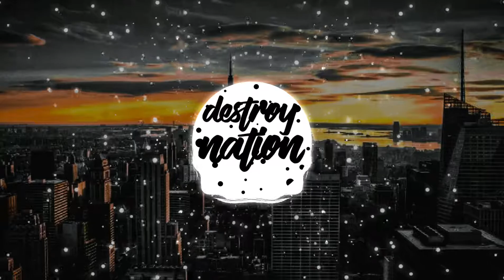Music 2020🔴Marshmello_-_Alone_(FadeX_Remix)__No_Copyright_Mus_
music to be murdered by eminem,
music to be murdered by,
musica,
music video,
music 2019,
music to be murdered by reaction,
musica romantica,
musically,
music awards,
music anime,
music arabic,
music ariana grande,
music apps,
music and songs,
a musical day,
a music video,
a musical joke,
a music beat,
a musica,
a musical about hell,
a music song,
a music box christmas,
a musical about star wars,
a music guild tries to raid,
music bank,
music beats,
music bangla,
music box dancer,
music bass,
music box cover,
music bangla tv,
music box remix,
b music station,
b music sound,
b music production,
b music bd,
b music 2019,
b music note,
b music world,
b musica,
music country,
music christmas,
music channel,
music core,
music codes for roblox,
music city miracle,
music covers,
music classic,
music cardi b,
c music factory gonna make you sweat,
c music professional library,
c musica,
c music guerilla warfare,
music dance,
music documentary,
music dj,
music dance monkey,
music disney,
music disc 11,
music drake,
music disco,
music dubstep,
music dababy,
d music guitar,
d music app,
d music ad,
d music tm,
d music note,
d music and drama,
d music video,
d music sheet boss,
d music гитарын хичээл,
d music shine jil,
music english,
music evolution,
music ethiopia,
music edits,
music electronic,
music eminem,
music everywhere,
music edm,
music exercise,
music ethiopian new 2019,
e music video,
e music part 5,
e music part 3,
e music bd,
e music awards,
e music part 4,
e music awards 2019,
e music serial,
e music radio,
e music tryhard,
music for sad people,
music for concentration,
music from the 80s,
f music20,
f music channel,
f music recorder,
f music video,
f music note,
f music channel 19,
f music bangla,
f music note sound,
f music definition,
f music key,
music gacha life,
music gaming,
music gospel,
music genres,
music gaan,
music gym,
music gacha,
music guitar,
music game news,
music girl,
g music company,
g music video,
g music incredibox,
g music rotimi,
g music song,
g music bangla,
g music note,
g music series,
g music piece,
g music studio,
music hip hop,
music hits,
music hits 2019,
music hindi,
music happy,
music hero,
music history,
music halloween,
music house,
music happier,
h music video,
hd music,
h music naf,
hd music video,
hd music test,
hd music kalukhali,
hd music flute,
hd music bd,
hd music 2019,
hd music song,
music instrumental,
music in spanish,
music in real life,
music in wonderland,
music in english,
music in me,
music id,
music impressions,
music india,
i music video,
i musici,
i music app,
i musician,
i music songs,
i musici four seasons,
i musici veneziani,
i music beat,
i musical genius,
i music vison শিল্পী ইসলাম,
music jazz,
music juice wrld,
music jojo,
music justin bieber,
music joker,
music jojo siwa,
music jake paul,
music juice,
music just dance,
music jesus,
j music ensemble,
dj music,
j music ensemble tank,
j music goo,
j music persona 5,
j musical,
j music ensemble polyrhythm,
j music ensemble opening theme,
j music ensemble simple and clean,
j musicover,
music kids,
music karaoke,
music kidz bop,
music khmer,
music katy perry,
music kpop,
music k8,
music keyboard,
music kane brown,
music kids songs,
k music video,
k music bd,
k music sweet,
k music channel,
k music life,
kmusic and black women,
k music station,
k music chris brown,
k music anime,
music live,
music love,
music list,
music live stream,
music lover,
music library,
music life,
music lizzo,
music lyric,
music latino,
l music media,
l music video,
l music fortnite,
l music crazy in love,
l music remix,
l music piano,
l music theme,
l music for studying,
l music death note,
la musica,
music make you lose control,
music man,
music mashup,
music madonna,
music mix 2019,
music memes,
music my mix,
music machine,
m music media,
m music gallery,
m music song,
m music bangla,
m music hd,
m music live,
m music production,
m music channel,
m music video,
m music plus,
music new,
music nightcore,
music no copyright,
music notes,
music no words,
music nerd,
music new 2019,
music nba youngboy,
music nepal,
music nf,
n music media,
n music pokemon,
n music box,
n music centre,
n music theme,
n music plus,
n music box pokemon,
n music bangla,
n music center,
n music studio,
music of the night,
music on,
music of the decade,
music of 2019,
music of memes,
music of the night karaoke,
music old town road,
music of the spheres,
music of 2020,
music only,
o musico,
o music video,
o music tv,
o music lowell mason,
o music song,
o music choir,
o music brunner,
o music lyrics,
o music doreen rao,
o music cirque du soleil,
music pop,
music playlist 2020,
music production,
music producer,